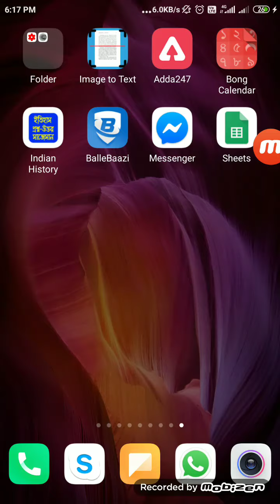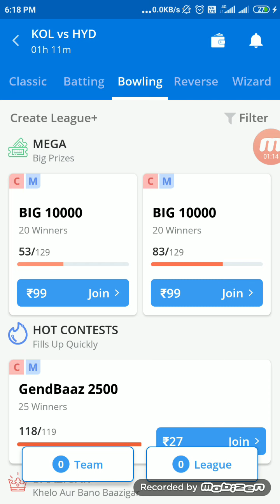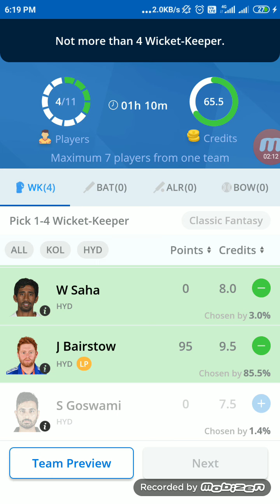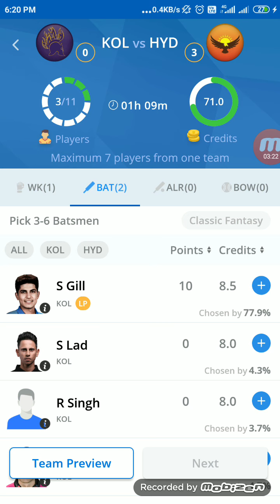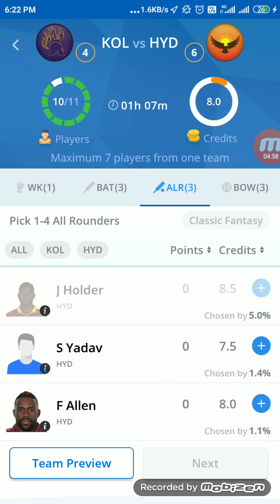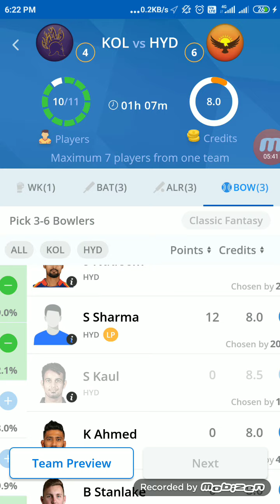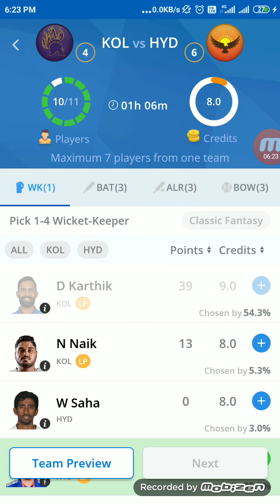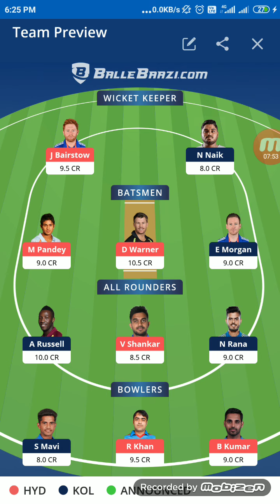Kolkata Vs Sunrisers hyderbad match prediction 2020 ipl Today ballebaazi|KOL vs SRH team Ballebaazi